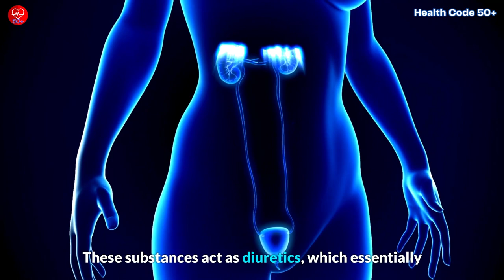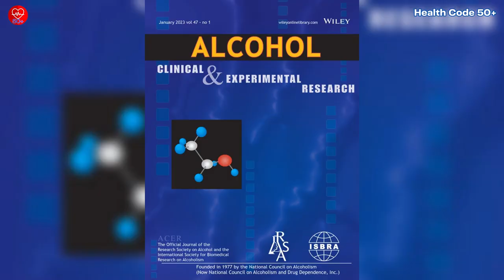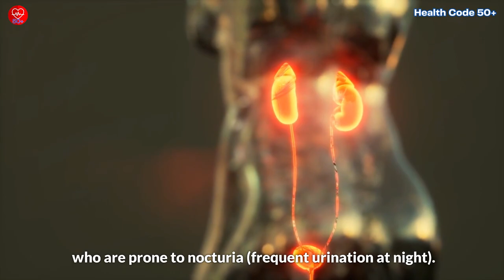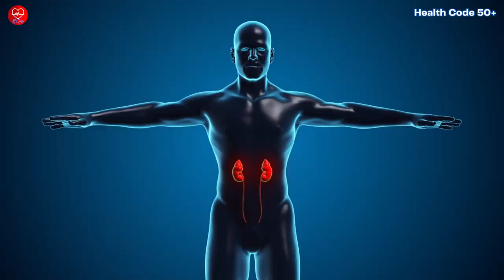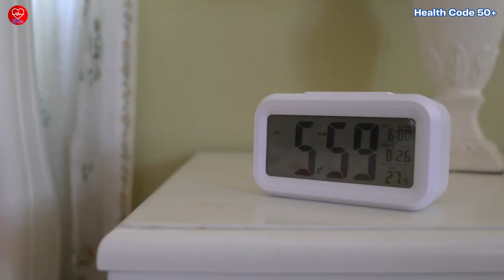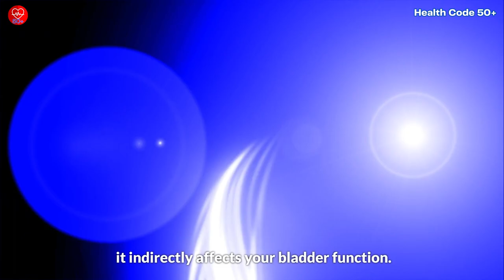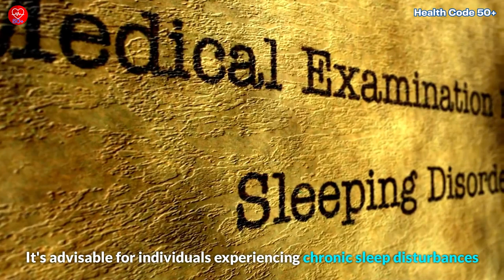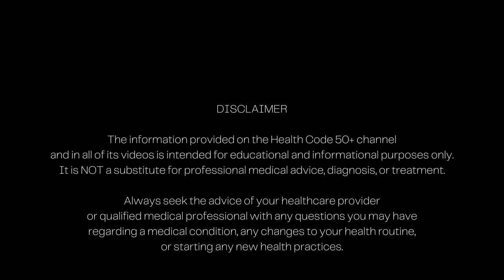4 Tips To Beat Frequent Nighttime Urination & Shallow Sleep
4 Tips To Beat Frequent Nighttime Urination & Shallow Sleep

Struggling with frequent urination at night and shallow sleep? Discover practical strategies to reclaim your restful nights in this informative video. Learn how to reduce nighttime bathroom trips, improve sleep quality, and wake up feeling refreshed. Our expert tips include limiting caffeine and alcohol, avoiding late-night suppers, incorporating light exercise, and reducing screen time before bed. Say goodbye to restless nights and hello to deep, rejuvenating sleep.